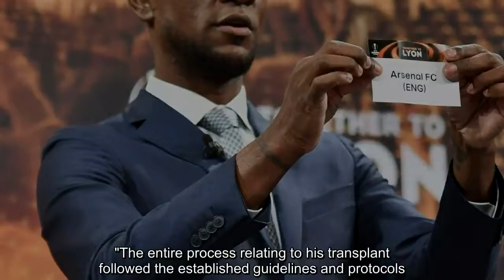Barcelona deny reports Eric Abidal's liver was illegally purchased by Sandro Rosell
FacebookTwitterFacebook MessengerPinterestEmailBarcelona have denied a report in El Confidencial which claims the club's former president Sandro Rosell illegally purchased a liver for Eric Abidal in 2012.In a statement, the Catalan club said the story "omits an important detail by failing to recognise that the case was shelved by a court [earlier this] year."They added: "This only serves to damage the honourability of Abidal, of all the organisations linked to transplants, of FC Barcelona, and of the club's former president Sandro Rosell."The c